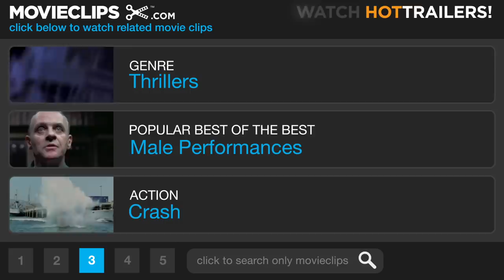Death Race (9/12) Movie CLIP - The Dreadnought (2008) HD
CLIP DESCRIPTION:
In an attempt to boost ratings, Warden Hennessey (Joan Allen) releases The Dreadnought during the second stage of Death Race.

FILM DESCRIPTION:
The Transporter star Jason Statham takes the wheel in director Paul W.S. Anderson's remake of the Roger Corman classic about a hyper-violent cross-country race that breaks all of the traditional rules of the road. The time is the not-so-distant future, and as America's prisons begin overflowing with violent criminals, the powers that be devise a grisly game that will free up space in the cells and entertain the masses at the same time. Jensen Ames (Statham) is a three-time speedway champion with a dark past. A survival expert and ex-con whose sordid history comes back to haunt him when he is framed for a murder he didn't commit, Ames is forced to choose between donning the metallic mask of a mythical racer known as Frankenstein or languishing away on Terminal Island -- America's most notorious penitentiary. Over the course of the next three days, this unlikely champion will get behind the wheel of a nightmare machine outfitted with machine guns, grenade launchers, and flamethrowers in a desperate attempt to outrun some of the most violent criminals ever imprisoned. Should Ames be the first to cross the checkered flag, he will win his freedom; should he come in second, however, death would be preferable to a grim future in a cramped concrete cell. Co-stars include Joan Allen, Ian McShane, Natalie Martinez, and Tyrese Gibson, who takes over the role of Machine Gun Joe, made famous by Sylvester Stallone in the original.

CREDITS:
Cast: Tyrese Gibson, Frederick Koehler, Robin Shou, Jason Statham, Joan Allen, Ruth Chiang, Natalie Martinez
Producers: Paul W.S. Anderson, Jeremy Bolt, Roger Corman, Don Granger, Ryan Kavanaugh, Dennis E. Jones, Paula Wagner
Screenwriters: Paul W.S. Anderson, Charles B. Griffith, Ib Melchior, Robert Thom